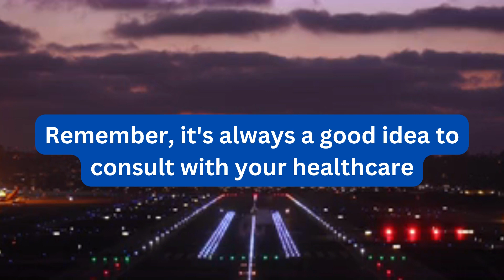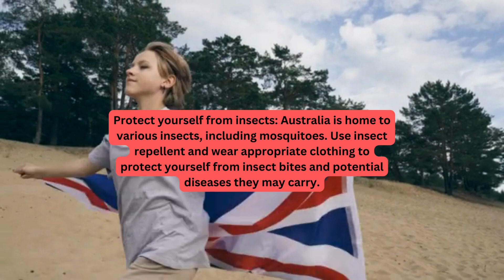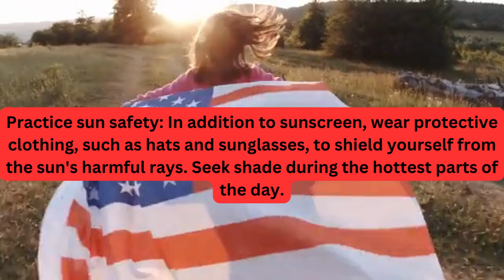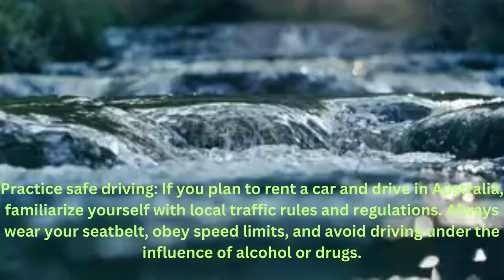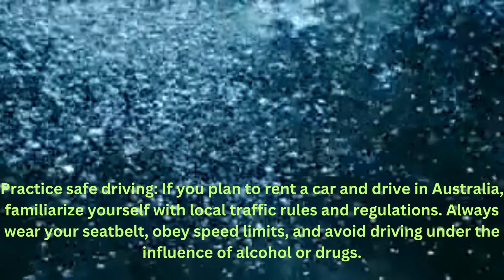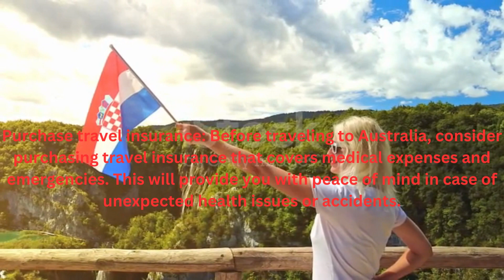10 Best Places for Health to Visit in Australia -France -Germany - USA - Travel Video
Here are the top 10 tips for traveling, tourism, and medical treatment in Australia, Germany, England, France, and the United States:

Research and Plan Ahead: Before your trip, research the destinations you plan to visit, including attractions, cultural norms, and any visa or medical requirements.

Check Travel Advisories: Stay updated on travel advisories and any safety or health alerts issued by your country's government for the destinations you are visiting.

Pack Accordingly: Pack appropriate clothing, taking into consideration the weather and cultural norms of each country. Don't forget essential items like travel adapters, medication, and travel insurance documents.

Learn Basic Local Phrases: Familiarize yourself with a few basic phrases in the local language of each country you're visiting. This can help you communicate and navigate more easily.

Respect Local Customs and Etiquette: Be mindful of the local customs and etiquette in each country. Respect religious sites, dress modestly when required, and follow any specific cultural practices.

Stay Safe: Be aware of your surroundings and take necessary precautions to stay safe. Keep your belongings secure, avoid isolated areas at night, and follow local laws and regulations.

Try Local Cuisine: Explore the local food scene and try traditional dishes in each country. This is a great way to immerse yourself in the culture and experience the local flavors.

Seek Medical Advice and Insurance: If you're planning to undergo medical treatment, consult with your doctor beforehand and ensure you have appropriate medical insurance coverage for your trip.

Research Healthcare Facilities: For medical treatments, research reputable healthcare facilities or clinics in advance. Check reviews, credentials, and the availability of English-speaking staff, if needed.

Explore Beyond Tourist Hotspots: While visiting popular attractions is a must, don't be afraid to venture off the beaten path and explore lesser-known areas. This can provide unique experiences and a deeper understanding of the local culture.

Remember to always stay informed and flexible during your travels, and make sure to follow any COVID-19 guidelines and protocols in place in each country. Safe travels!